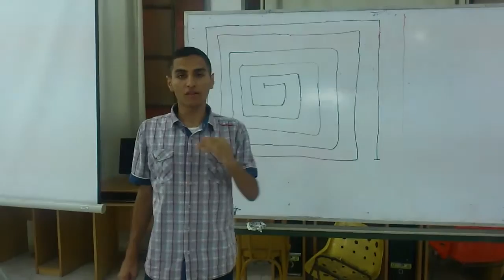Breakin' Point video